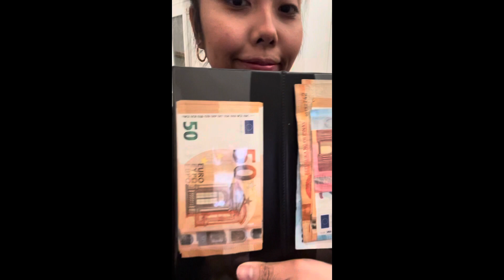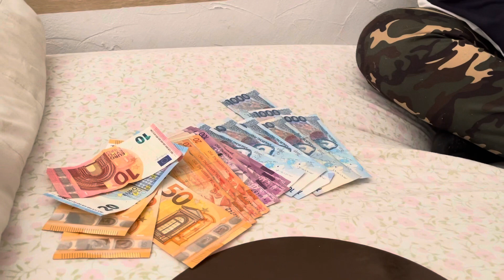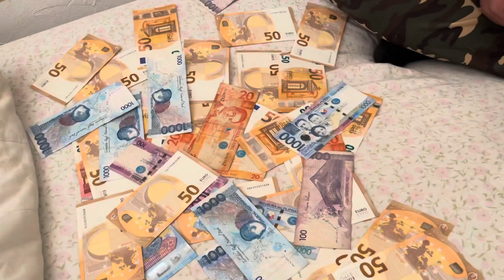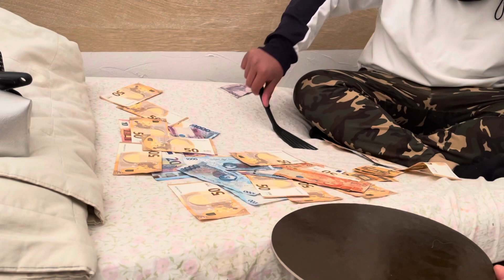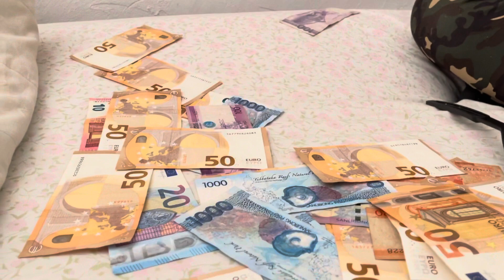Sandok challenge with a twist || SMV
Ginaya namin ni kuya un super mega galactic viral na Sandok challenge GRABEEE sng galing sumandok ni kuya..